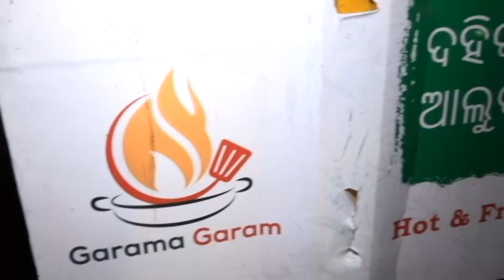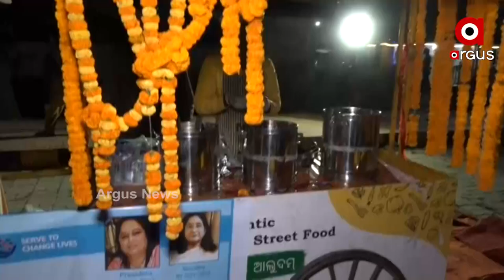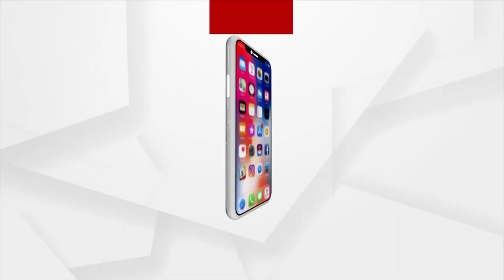Bhubaneswar: Rotary Club's New Initiative for unemployed Youth, launched street food stalls for them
A different initiative by the Bhubaneswar's Rotary Club to rehabilitate young people who lost their jobs during Covid Pandemic.